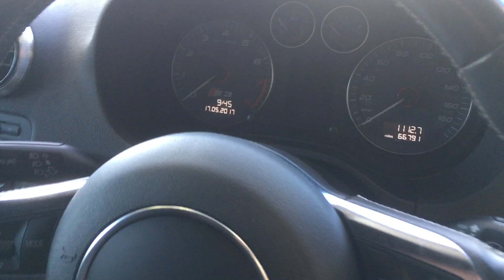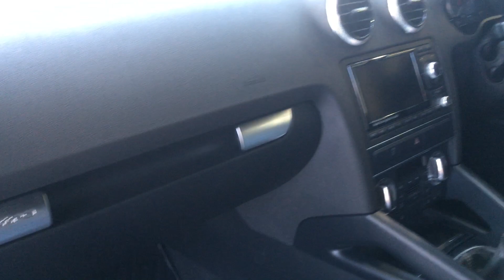SV11 TGX Audi S3